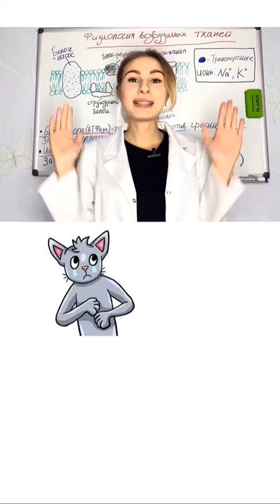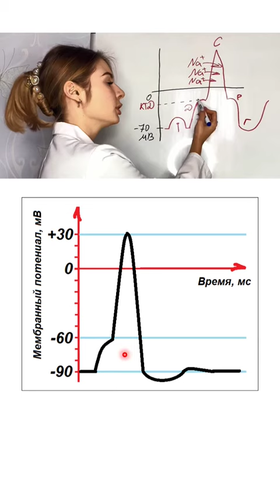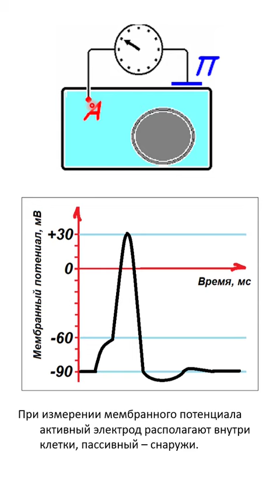К вопросу о потенциале действия.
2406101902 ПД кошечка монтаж